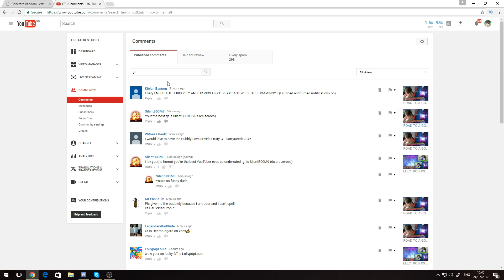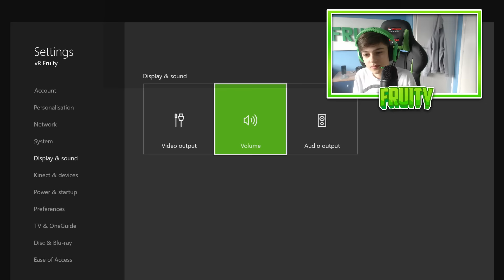BUBBLY WINNER! | Rocket League | GIVEAWAY WINNER *INSANE*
If there is any feedback or anything else you want to message me, you can do so by messaging me through YouTube or a simple direct message on twitter would be awesome!

- Fruity
- FruityMafia